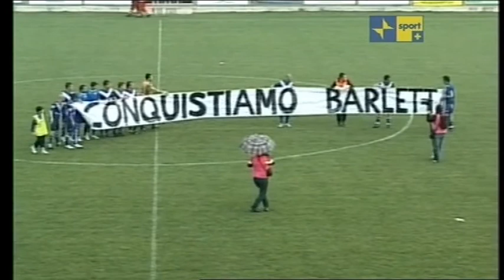Brindisi vs Vibonese 3-0